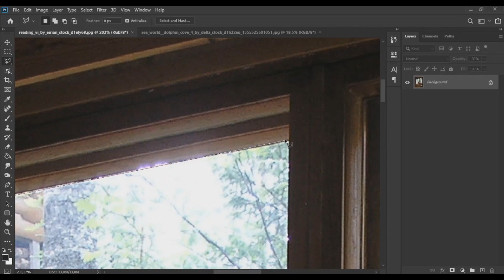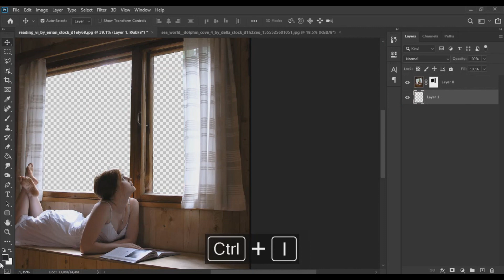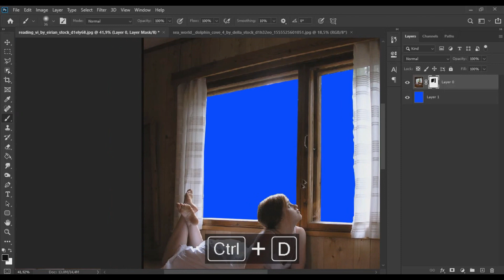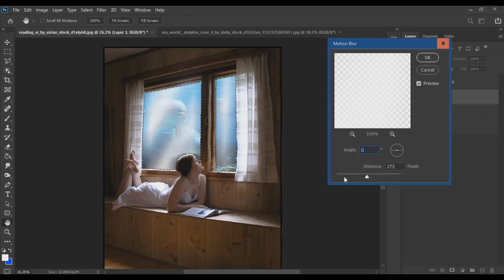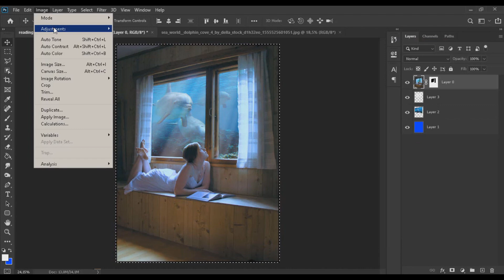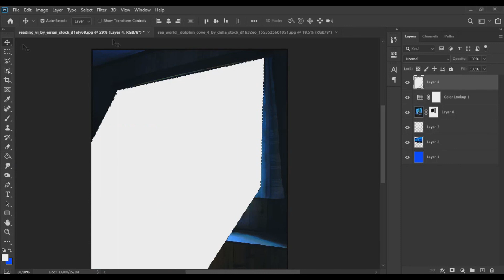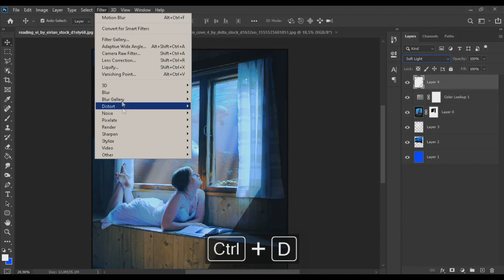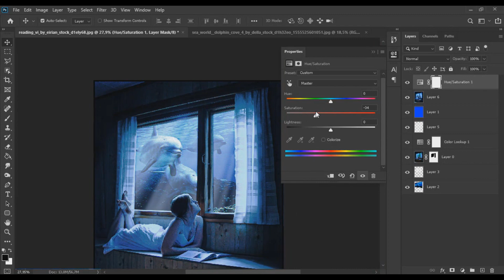Photomanipulation Tutorial - Underwater - Adobe Photoshop CC 2021